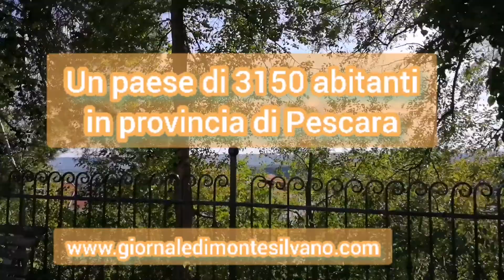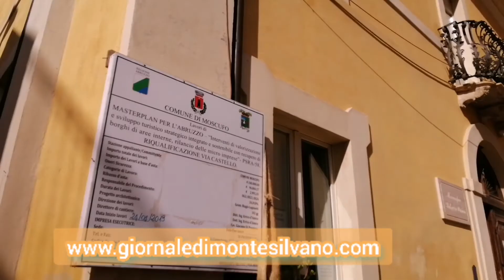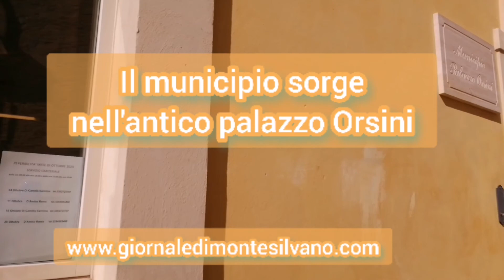moscufo terra di longobardi